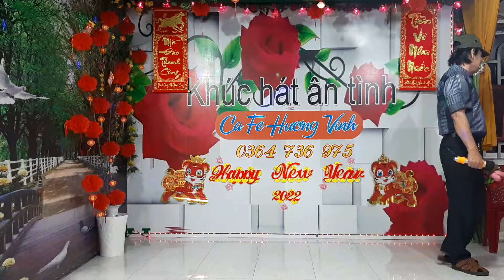NHỚ NGƯỜI YÊU -- PHẠM CHUẨN -- 18-02-2022